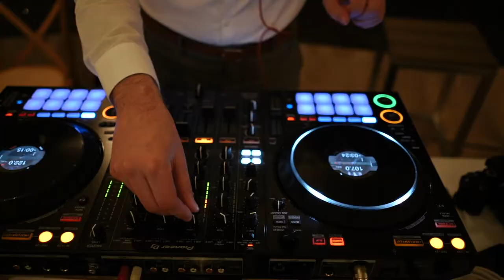Château Rúbaň | svadba s DJ Mike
Nahliadnite do realizácie krásnej boho svadby na jednom z najromantickejších miest na Slovensku -  Château Rúbaň, kde si mladomanželia Dominika a Peter povedali svoje "áno".